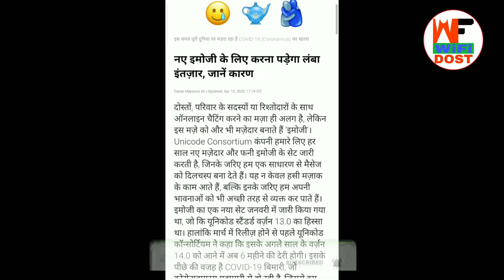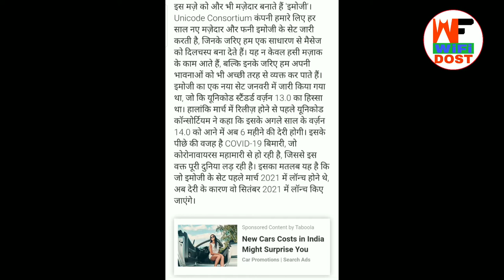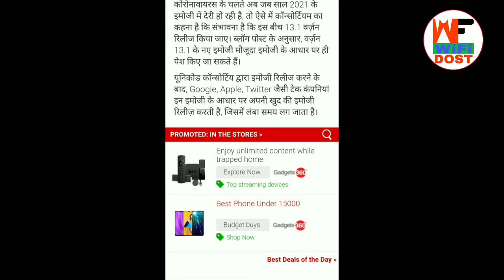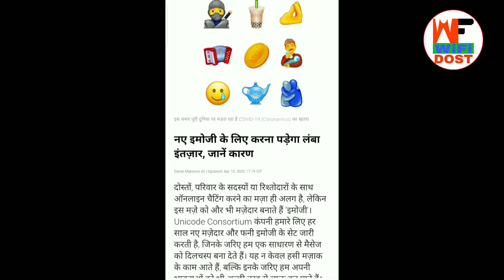Emoji | Emoji Puzzles | Emoji Meanings | Emoji Games | Emoji Challenge | Wifi Dost